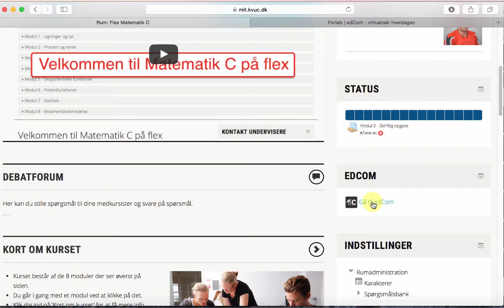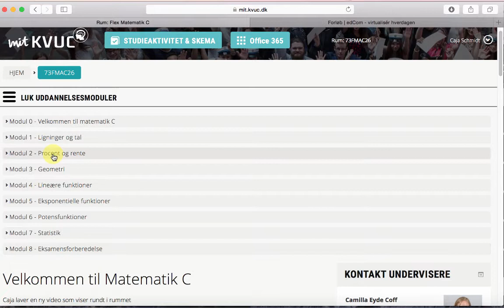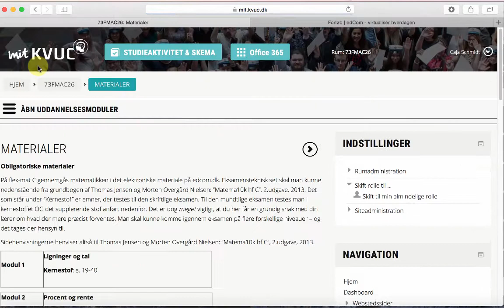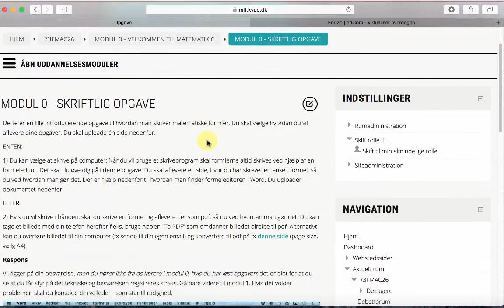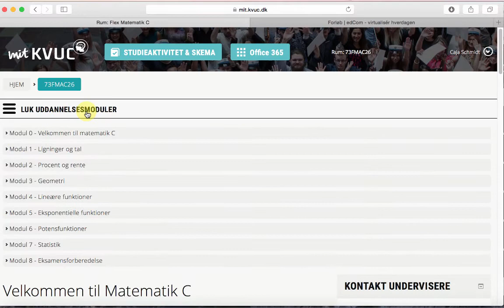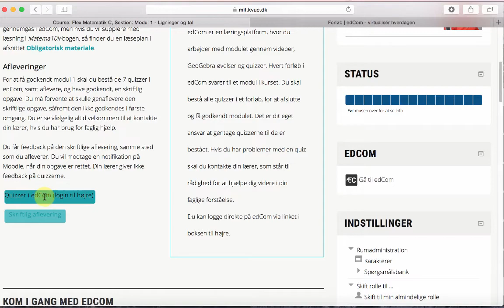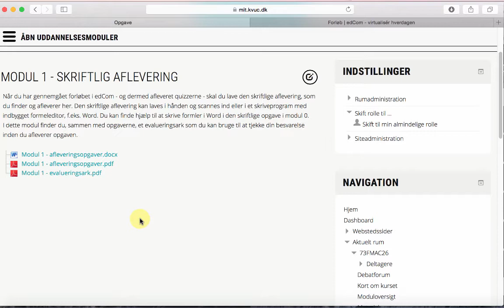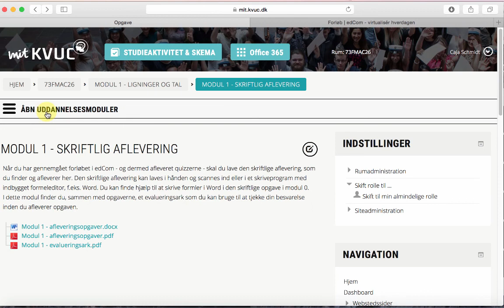Velkommen til matematik C flex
Videoen præsenterer matematik C flex-rummet i Mit Kvuc (Moodle).